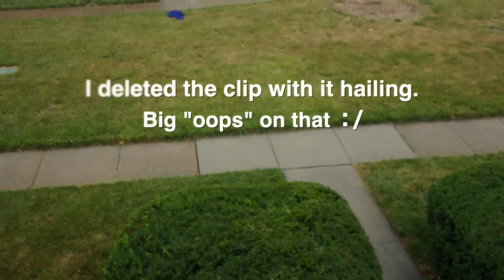Wolf's Milk Slime, Rare Deer, & Much More!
piebalddeer slimemould severestorm This video has a lot in it! (Sorry the insects are so loud!) Severe storms, piebald deer and even amoeba that shares knowledge! Yep, it is a compilation video from the past 4o days or so. I worked pretty hard at getting back on my feet and filming and in the end, I decided it was best to share some highlights from this summer. I really find slime mould fascinating and let me tell you, I have some amazing facts about that organism in this video. Just another teaser on my upcoming slime mould mini documentary. I really hope you enjoy this video!!